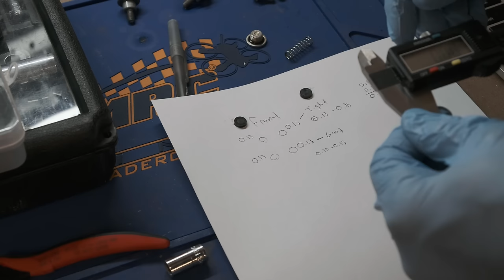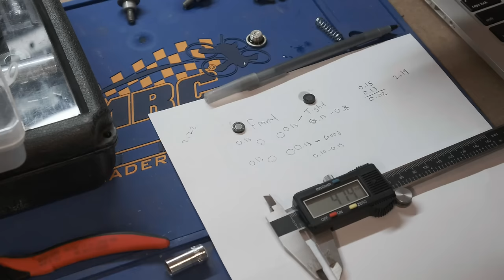How To Shim Your Valves - 2018 Husqvarna FE 350 - KTM 350 EXC-F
In this video we are taking a look at the process of shimming the valves on your dirt bike. Valve shimming is very important when it comes to the longevity of your motor and valves. The bike in this video was at 96 hours and it was the first time it needed shims!

This process should be pretty much identical for the KTM 350 as well. Please do consult your manual however!

Get that sweet oil filler funnel! - Mototerre

Bike - 2018 Husqvarna FE 350